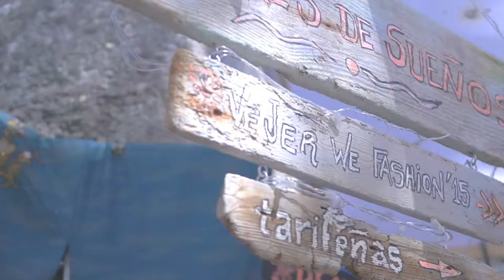Weekend fashion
,earringthailand ,man ,italy ,poloralphlauren ,levis ,cordinate ,ralphlauren ,formal ,Barbie Fashion